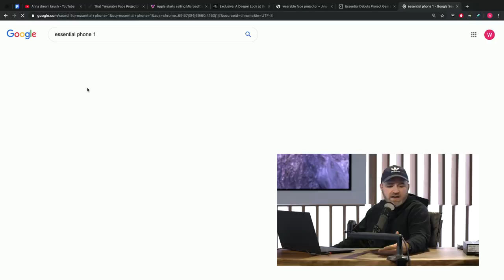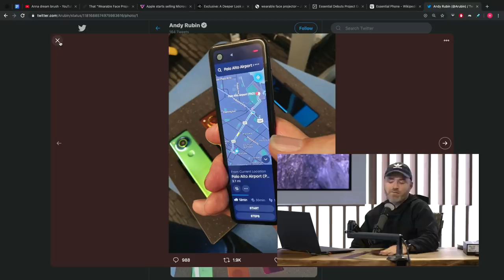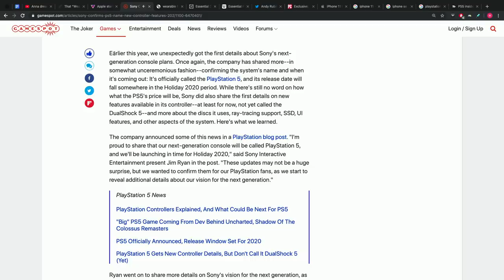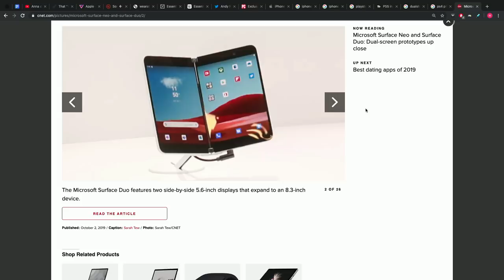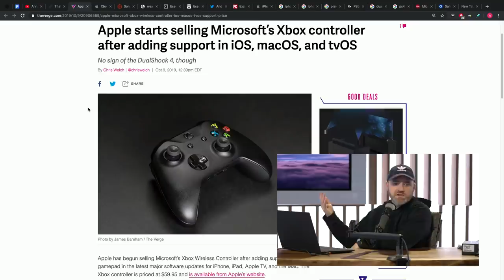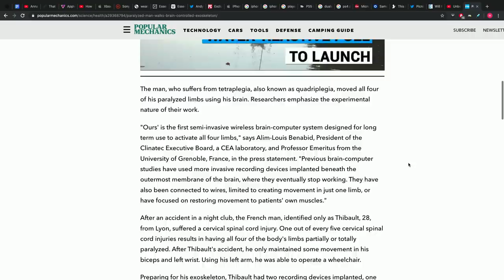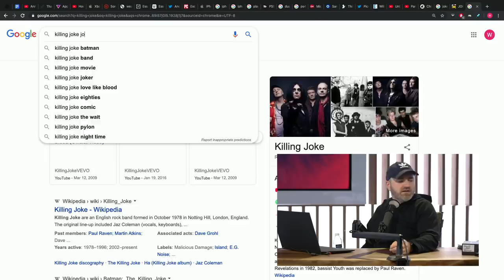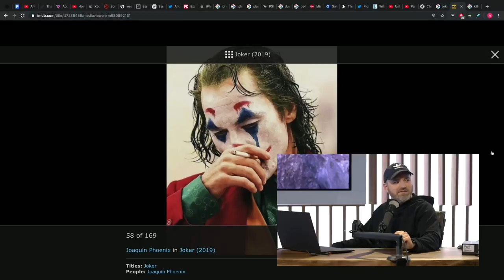The Essential Gem is a Radical New Smartphone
Essential Project Gem appears to be a completely new take on smartphone design.